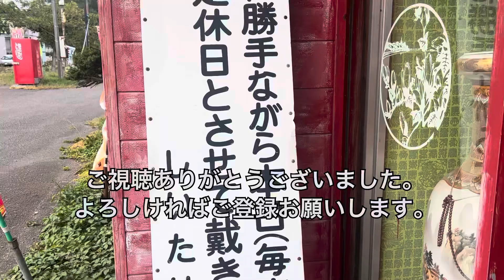メシ探007 しいたけ飯店いいかも。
いつも通る道で目に入る気になるお店ありませんか？その中でも しいたけ飯店 は、人気店でもなさそうだし、でもずっと続いているお店だからウマイのか？とかいう、入店するまでにはいかない悩ましいお店でした。
　この日は、財務省様はおでかけ、私はバイクの受け取りに旭川とバラバラ行動の日だったので、単独突撃のチャンスでした。
　で、入店。お客さんもパラパラと入ってくる感じの地味系人気店でした。
　結果、好みの味付けでした。とにかく、優しい味。個性が欲しい方には物足りないかも知れませんが、60代にはいい感じ。値段はちょっと高く感じる方がいるかもしれませんね。多売で利益を得るような場所ではありませんから。
　275号線で何か食べたくなったら選択の一つに入るかもしれませんね。